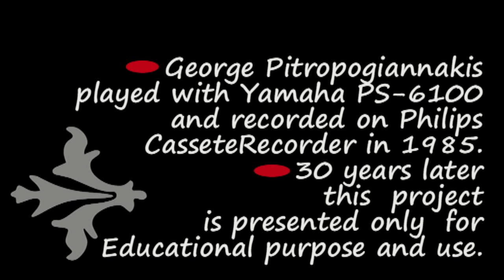My Darling Clementine lyrics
"Oh My Darling, Clementine" is an American western folk ballad in 87.87D trochaic metre usually credited to Percy Montrose (1884), although it is sometimes credited to Barker Bradford. The song is believed to have been based on another song called "Down by the River Liv'd a Maiden" by H. S. Thompson (1863). This American folk song is commonly performed in the key of F Major. Members of the Western Writers of America chose it as one of the Top 100 Western songs of all time...Ακούμε τη Μουσική ... Διαβάζουμε την Αγγλική Γλώσσα,  Μαθαίνουμε Ορθογραφία και Τραγουδάμε τους Στίχους σε  Karaoke... Ερασιτεχνική ενασχόληση με ότι εξημερώνει τα Ήθη, δηλαδή τη Μουσική...  Ο Γιώργος Πιτροπογιαννάκης έπαιξε με αρμόνιο Yamaha PS-6100 και ηχογράφησε σε κασσετόφωνο Philips...
Μαθαίνουμε... Κάνε τη Γνώση είναι Δύναμη, ώστε η Έρις να γίνει Έρως ...